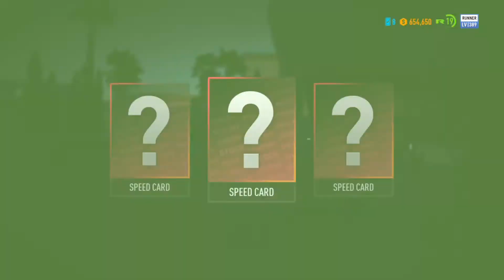NEED FOR SPEED Payback OPEN SKIES | UNDERCOVER : THE WAGER | Chapter 34